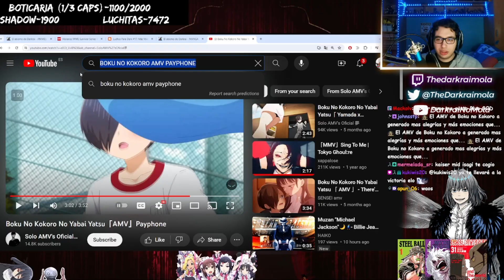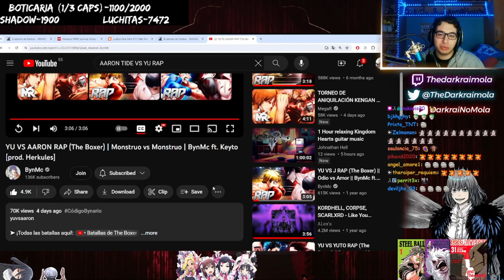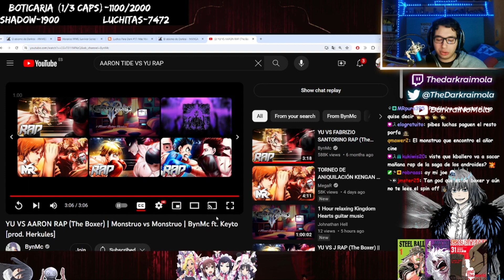YU VS AARON RAP (The Boxer) | Monstruo vs Monstruo | Reaccion de Darkrai